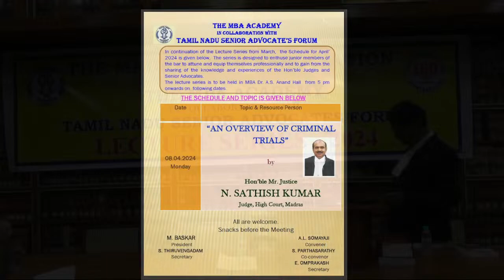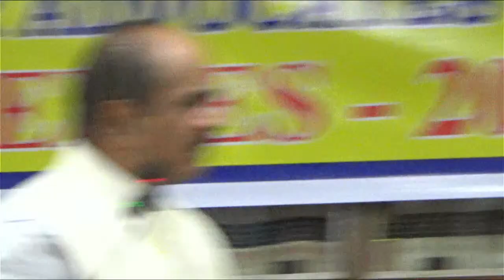Lecture on "An Overview of Criminal Trials " by Hon'ble Mr.Justice.N.Sathish Kumar, on 08.04.2024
Lecture on "An Overview of Criminal Trials " by Hon'ble Mr.Justice.N.Sathish Kumar, Judge, High Court, Madras on Monday, 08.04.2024 at MBA, Dr.A.S.Anand Hall at 5 pm.